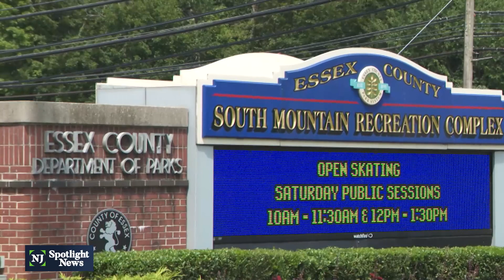New Jersey grapples with soaring temperatures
Temperatures across New Jersey topped 90 degrees on Friday, the second day in a wave of hot weather that is expected to officially become a heat wave on Saturday. The temperatures are normal for this time of year, but they've come as a something of a shock in what had so far been a mild summer. The blast of heat is just a taste of what other parts of the nation and world have been experiencing.